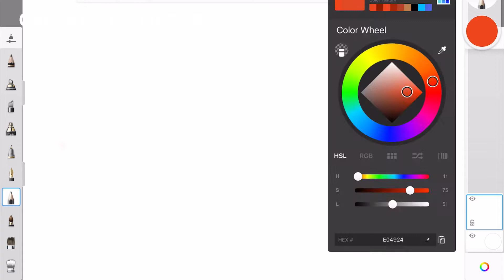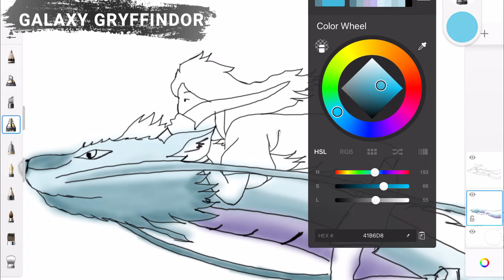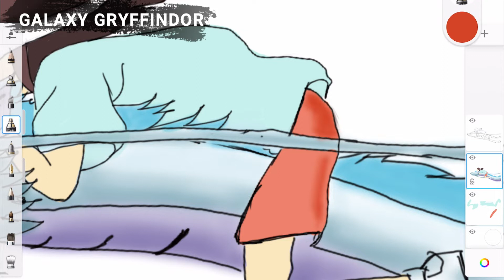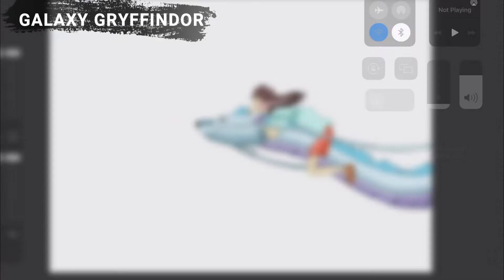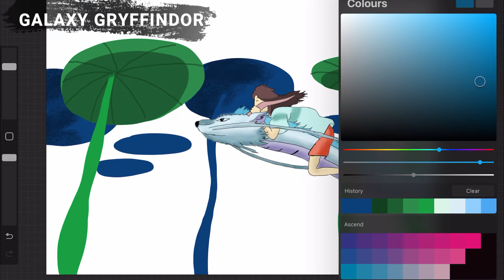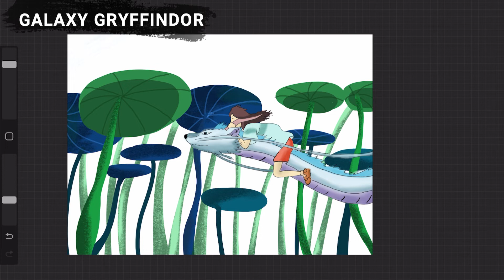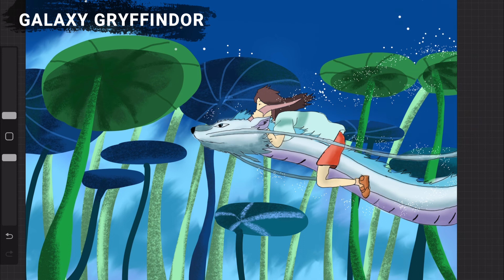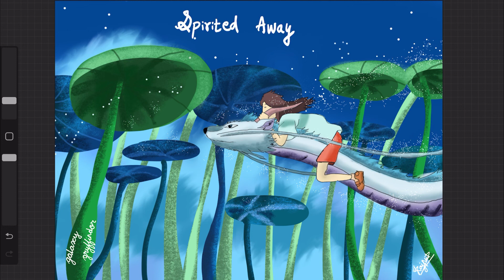Spirited Away Haku and Chihiro Digital Art Tutorial on Procreate And Sketchbook